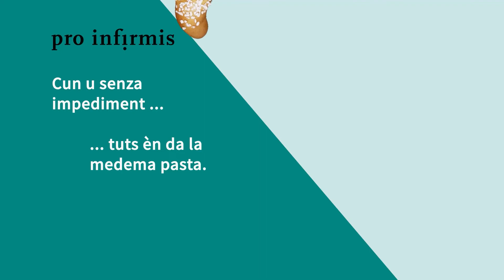«De la medema pasta» – Severin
Per Severin ha mintga uman ses agens pizs e chantuns – e quai è bun uschia!

Participai era vus e vegni a savair dapli sin: proinfirmis.ch/teig